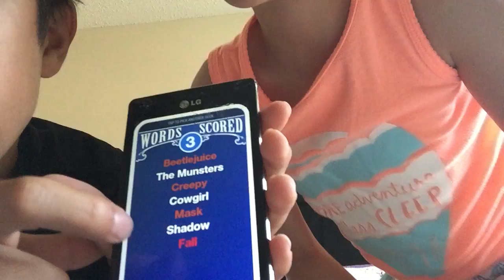Heads up challenge with my sister